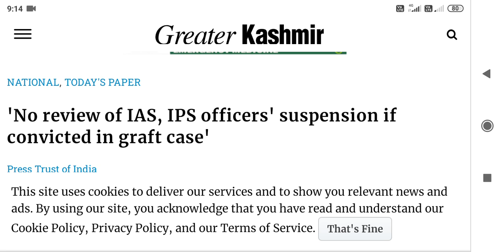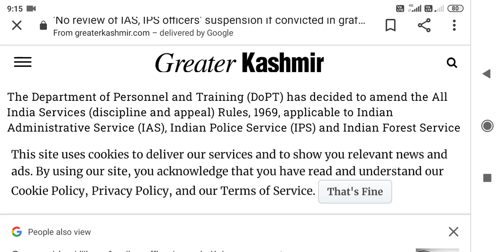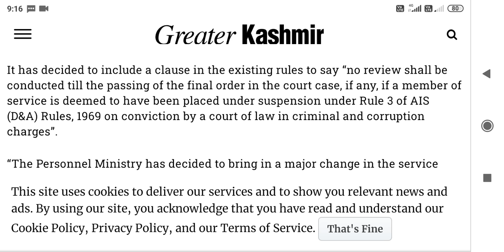Ias ips ifs officers big breaking,बहुत बड़ी खबर।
Hello friends
        इस वीडियो में हम लोग ias, ips, ifs officers से जुड़ी हुई बहुत बड़ी खबर पर चर्चा करने वाले है।